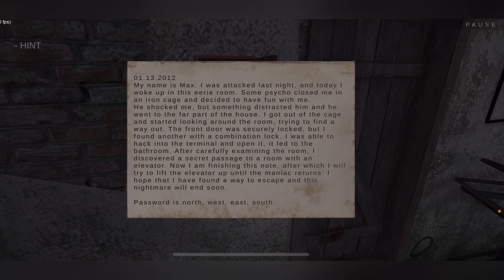I Escape Maniac House just in 12 min and save the Girl ! // Metel Horror Escape chapter 1.